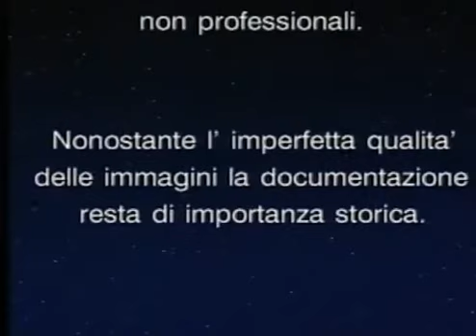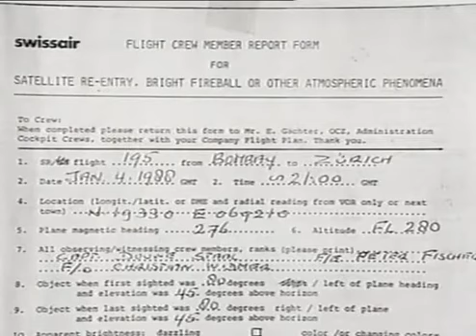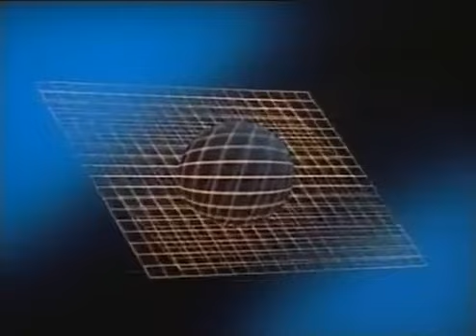UFO Dossier 2a Puntata